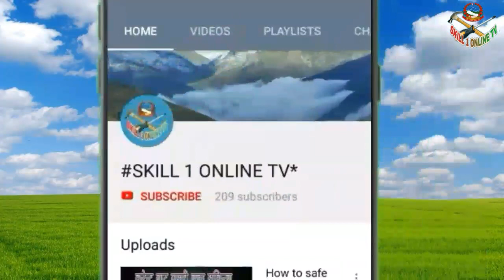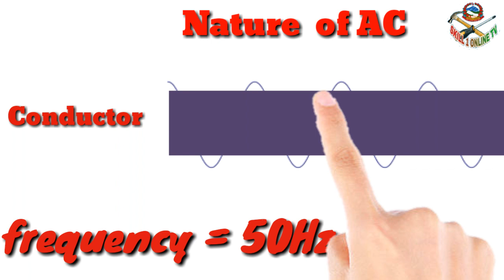what is frequency of AC power supply in nepali||technical education in nepal||nepal electrical job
बिधुत मा AC को frequency केलाई भन्छ जान्नुहोस । facebook मा पनि Skill 1 online TV लाई फलो गर्न सक्नु हुन्छ ।